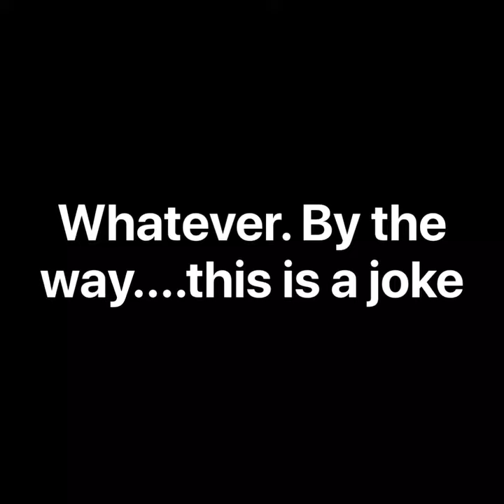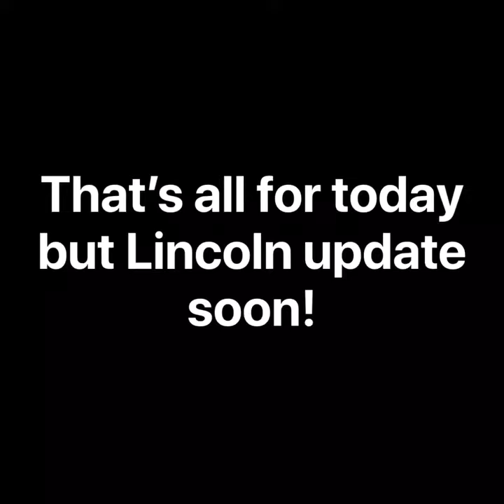ASMR Check Description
Thanks for checking! This was a joke but we still hope you enjoyed! Lincoln update soon.